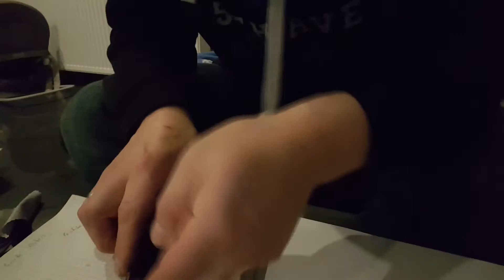Samstagsfrühstück | Spielplatz | XXL VLOG | Nici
Ohhh heute habe ich viel gevlogt...
Wir haben gemeinsam gefrühstückt und sind dann zusammen mit Freunden auf den Spielplatz gegangen.

Mein Youtube-Equipment:
**Mein neuer PC

Ich werde am Verkauf beteiligt. Die Produkte können selbstverständlich auch anderweitig gekauft werden. Danke für Deine Unterstützung!